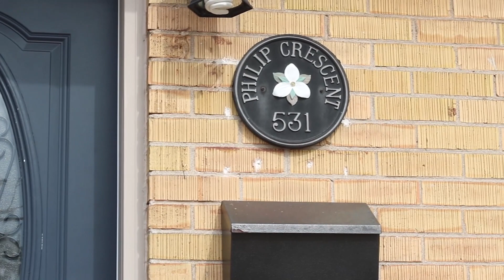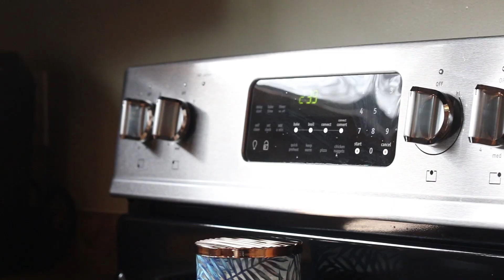Cambridge Real Estate Video Tour | 531 Philip Crescent | Darren Wannop